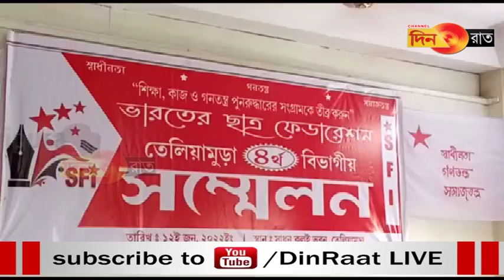SFI: Teliamura bedek committee koklam panda